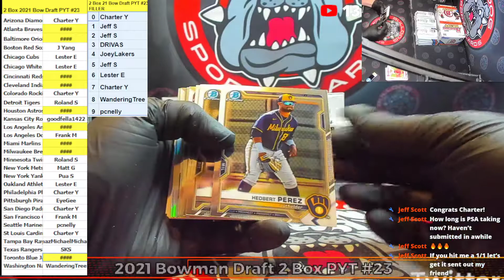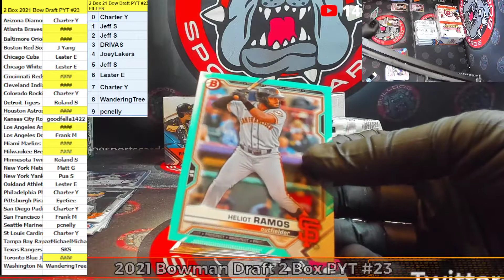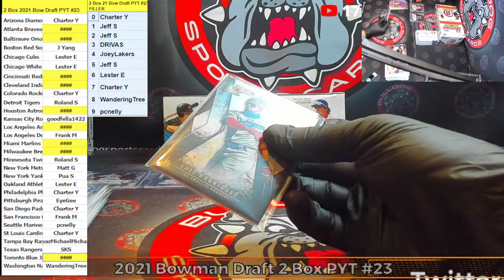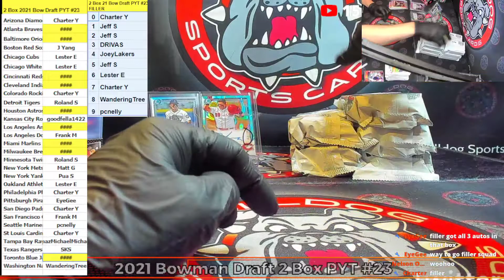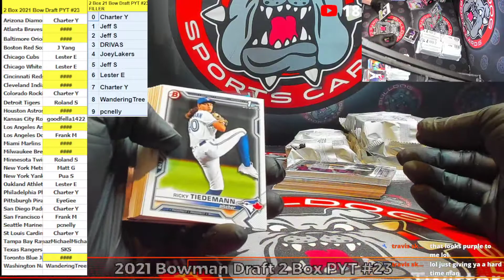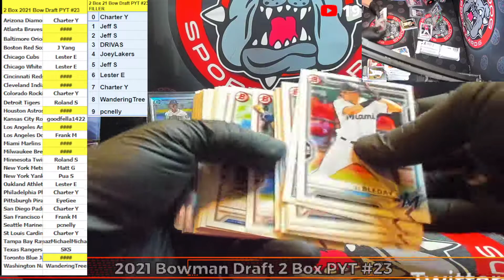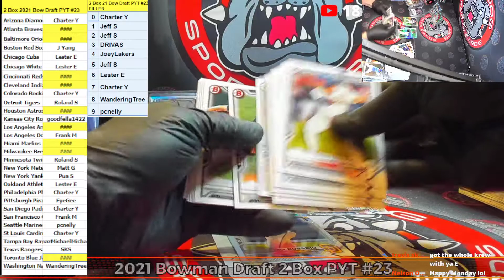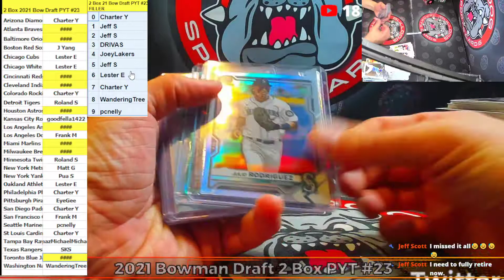2 Box 2021 Bowman Draft PYT #23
2 Box 2021 Bowman Draft PYT #23